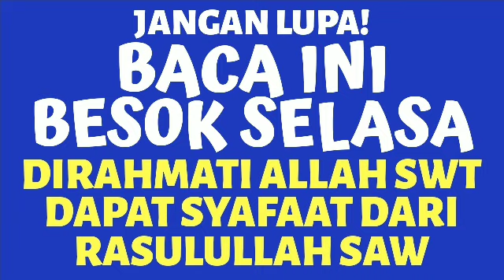BACA BESOK PAGI! AMALAN DOA DZIKIR MUSTAJAB PEMBUKA REZEKI LANCAR DAN BAROKAH DARI SEGALA PENJURU.